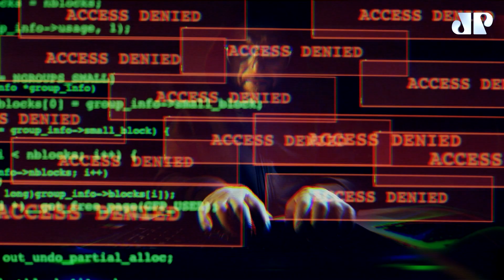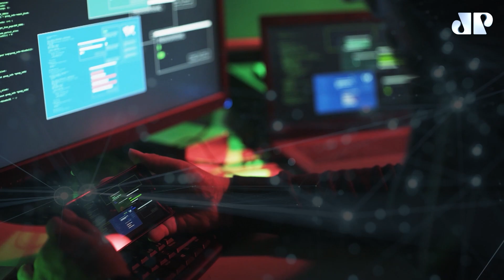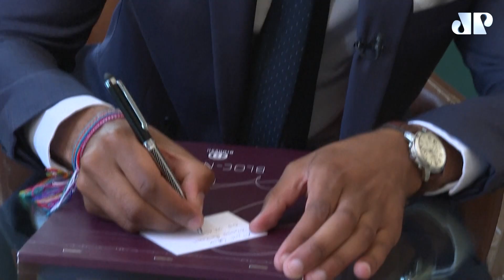Como proteger crianças e adolescentes das 'camadas obscuras' da internet | DOCUMENTO JP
O Documento Jovem Pan traz o relato de uma mãe que afirma ter percebido a mudança nas atitudes de seu filho, menor de idade.